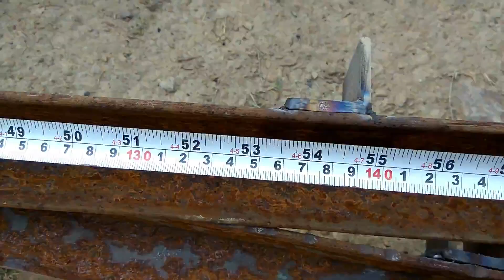Build my Home!! Home making part-1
Hello friends

lets start making my home

i hope u enjoy a lot

build my home